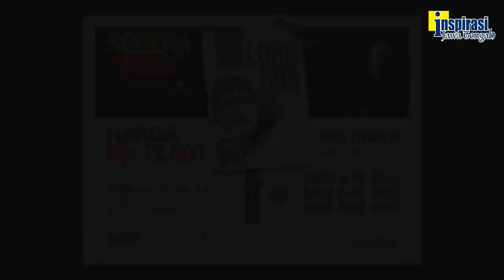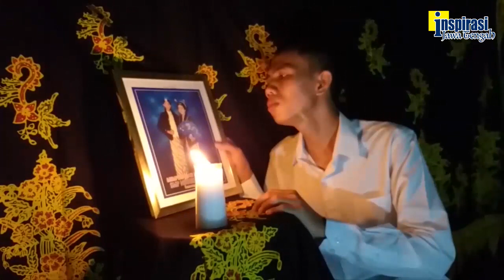FESTIVAL CAMPURSARI : 035. ADHE PAMUNGKAS (SEMARANG)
Sugeng Dalu - Cipt. Denny Caknan, Kepangku Kapang - Cipt. Adif Marhaendra. Ditayangkan 15 September 2020 pukul 20.45 WIB dan penilaian berakhir pada 22 September 2020 pukul 20.45 WIB. Festival ini berhadiah total Rp 15 juta, selain berbagai hadiah yang lain. Terimakasih pada para pendukung, Jamu Jago, Bank Jateng, SMK Taruna Kradenan Grobogan, SMA PGRI Kayen Pati, SMK Bina Nusantara Semarang, Disporapar Jawa Tengah, Badan Kesbangpol Jawa Tengah, Bp. Hendrar Prihadi (Walikota Semarang), Bp. Arief Rohman (Wakil Bupati Blora).